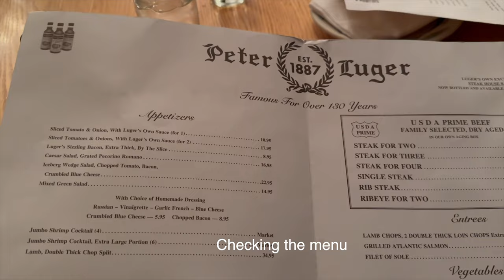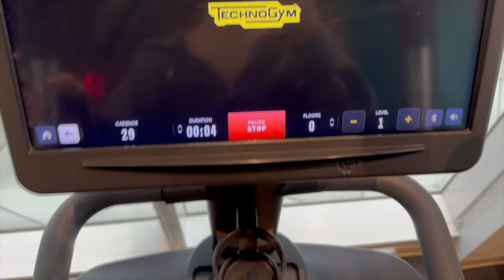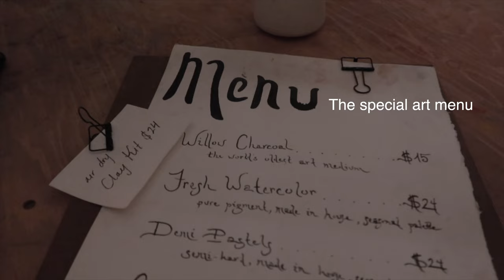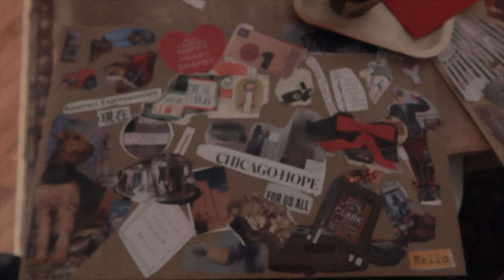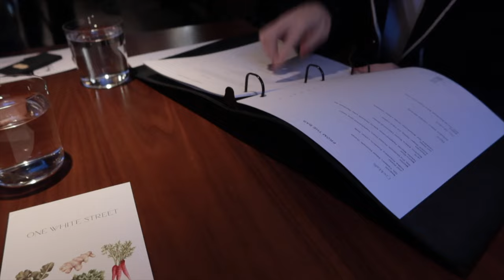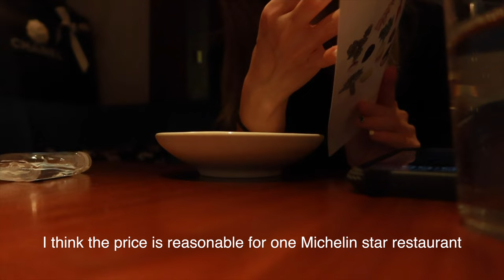New York Vlog| Hermes unboxing, Valentine's date night, Peter Luger, fine dining experience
Hi guys, welcome back to another weekly NYC vlog.
There's a LOT OF food going on this week! Friends were visiting, celebrating my bestie's birthday, and going on valentine's date night at a cute art cafe in Chinatown. It is good to be busy, and I hope you all enjoy this video:)